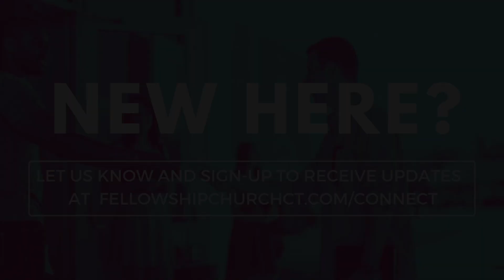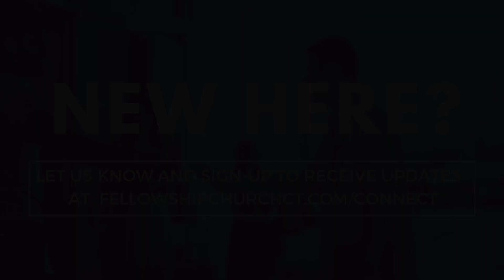FC Online | Foolproof: Walking Wisely - 8:30AM Service